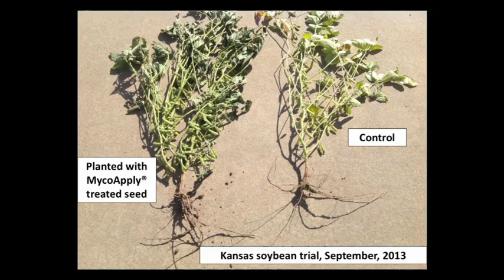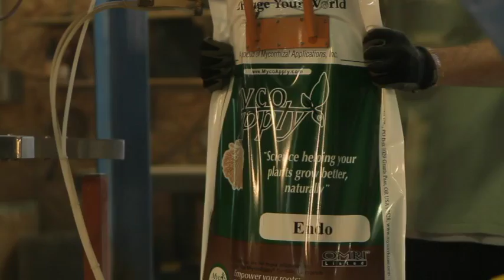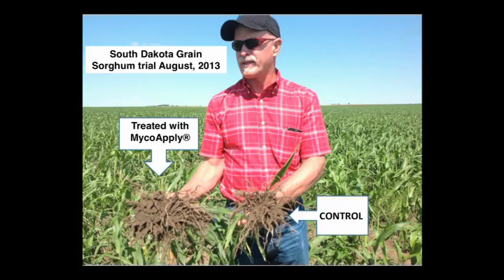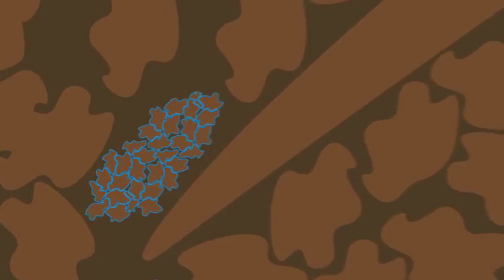Back to Our Roots - Mycorrhizal Applications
Scientists, and now farmers are using beneficial mycorrhizal inoculants that will change the way you think about growing crops.